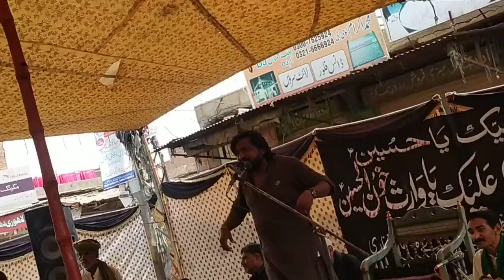مجلس وجلوس4محرم راجہ چوک فصیل آ باد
ذاکر ذوار ظہیر عباس جعفرئ